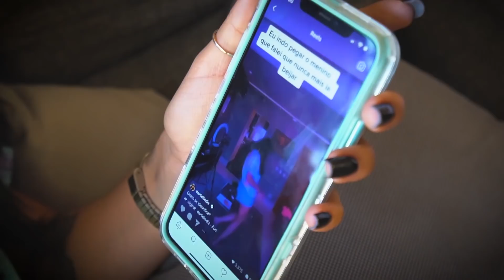ESCONDE-ESCONDE PELO MEU CONDOMÍNIO!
BORA BATER 10M AQUI!